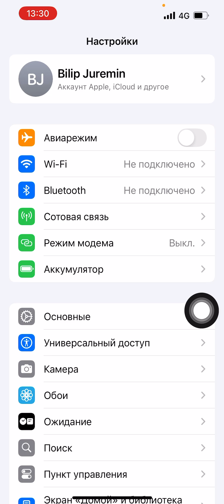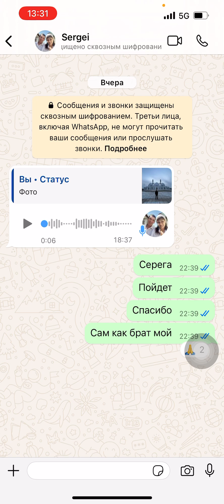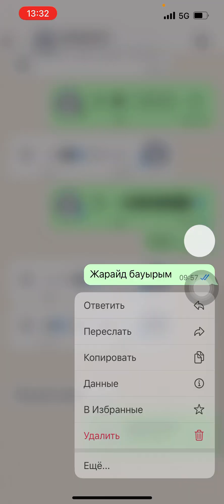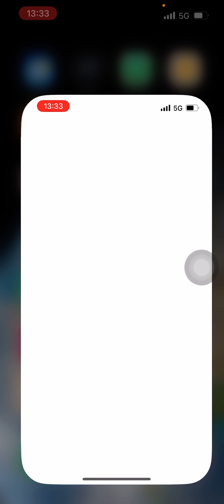Айфон жазуды дыбыстап оқып бере алады